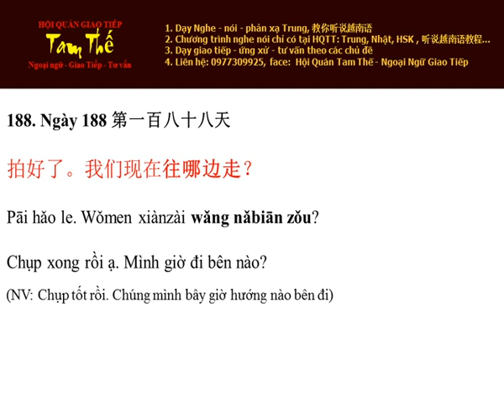Ngày 188 Chụp xong rồi ạ. Mình giờ đi bên nào? - Nghe Noi Tieng Trung Moi Ngay Mot Cau